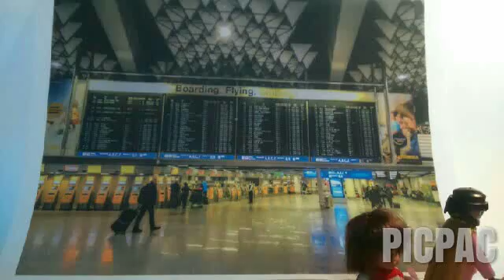Mensch Jesus - Die Flucht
Weihnachten: Geschenke, viel Essen, Kerzen, Tannenbaum und die obligatorische Krippe mit dem blondgelockten Jesuskind in der Mitte.
Aber was feiern wir an Weihnachten wirklich? Wer ist dieses Jesuskind? Nur jemand, der vor über 2000 Jahren gelebt hat oder vielleicht sogar nur eine Legende?
Wir behaupten: Jesus kannst Du auch heute begegnen!
Wie das möglich ist? Das wurde in sankt peter am 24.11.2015 gemeinsam mit Konfis untersucht. Mit Film, Foto, Theater und vielem mehr gingen sie auf Entdeckungsreise.

Dabei herausgekommen ist dann unter anderem dieser tolle Stop Motion Film. Viel Spaß beim ansehen!